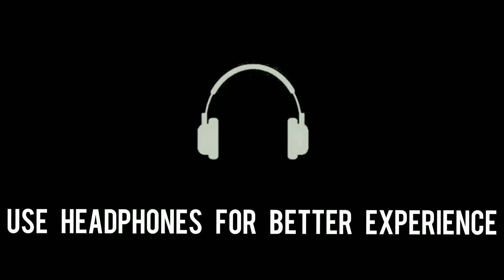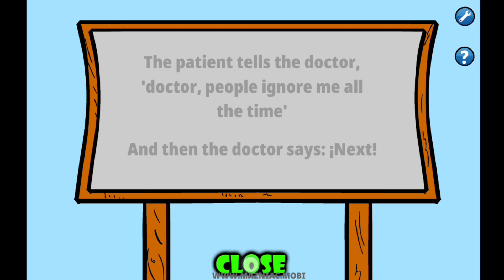Breench pig trap | Mazniac | Jigtrap | Silent gamer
The bad-tempered Breench must play the game of the evil puppet